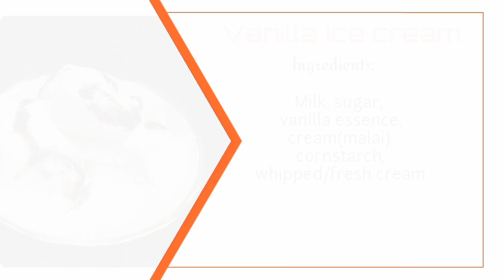Vanilla Ice Cream | Summer Special| foodmanza | StayHome and cook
Hey viewers, in this channel, I will be sharing videos on easy-to-cook recipes. You will be getting a new video every 2nd day of the upload.

Stay home and cook

Introduction:(0:00)
Recipe Name:(0:06)
Ingredients:(0:11)
Procedure:(0:21)
Outro:(4:21)